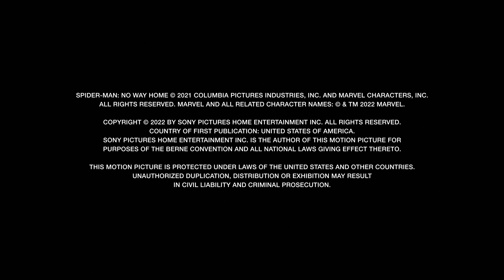Spider-Man No Way Home - Enter Strange